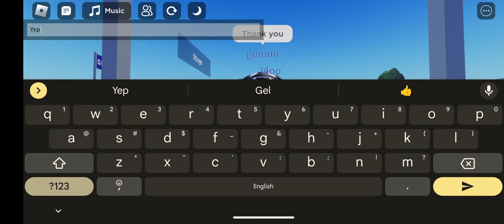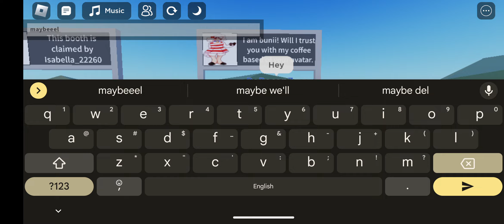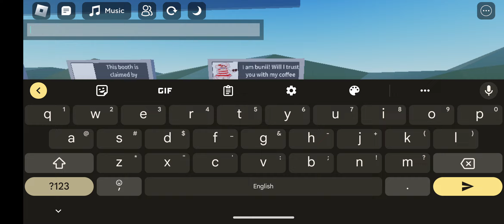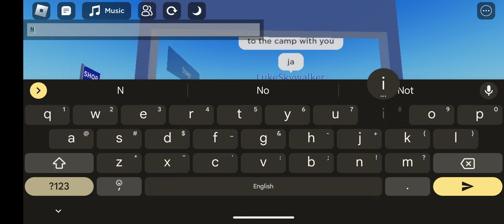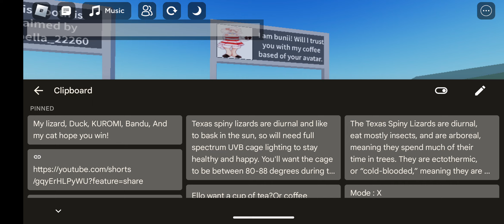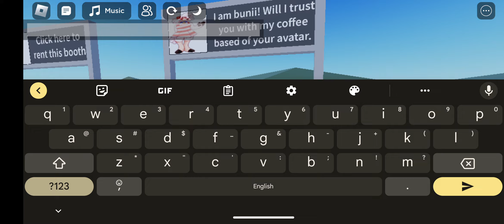Do I trust you?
I may or may not.